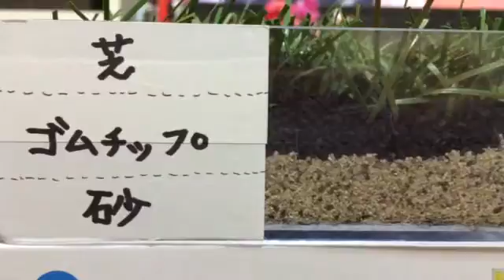ロングパイル人工芝 サッカー 千葉県長南町